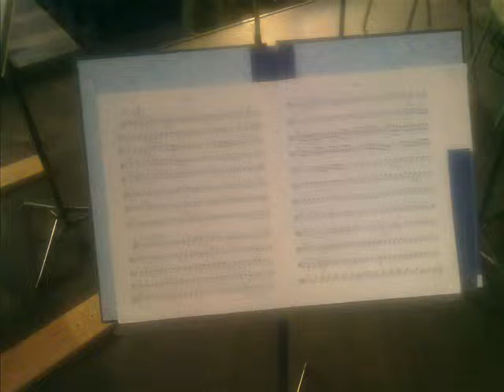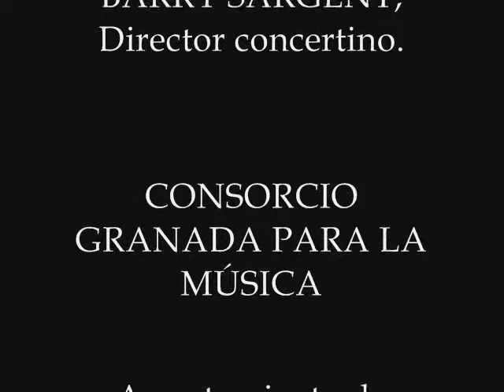Concierto Orquesta Ciudad de Granada en Armilla.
Concierto ofrecido en el Teatro Municipal deArmilla el 16 de septiembre de 2010